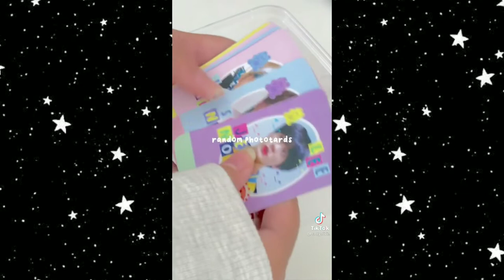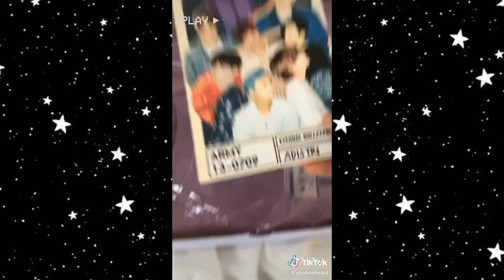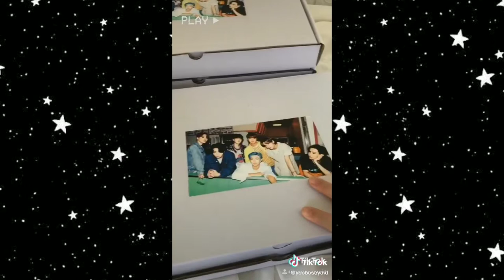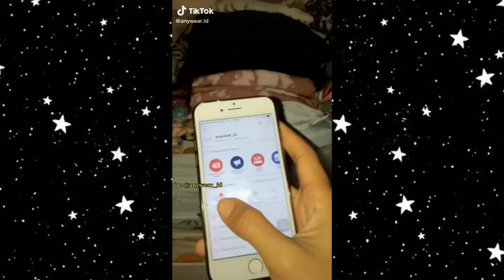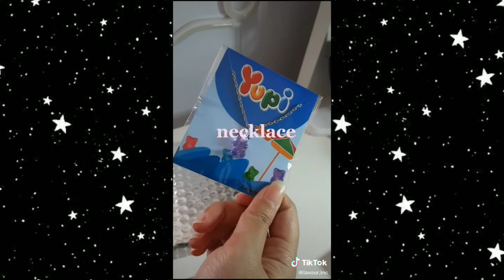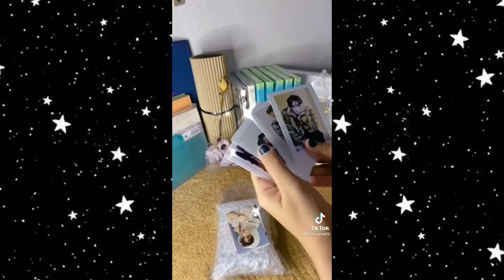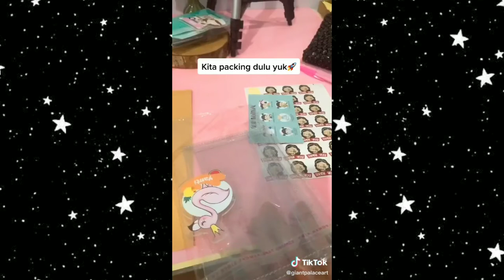TIK TOK SMALL BUSSINESS ✨Part 8✨ | How to Package Orders | Link di deskripsi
Video ini menampilkan kompilasi video tik tok tentang cara packaging atau mengemas produk untuk jualan online / online shop.
Happy Watching ❤️❤️

LINK PRODUK

1. NCT & Wavy T-Shirt (140k)

2. Cute Animal Note Paper (15k)

3. Stiker BT21 & BTS Waterpeoof (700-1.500)

4. Dynamite T-Shiet Lilac (146k)

5. Scrapbook Starter Kit (160k)

6. T-shirt it's a tee thing (125k)

7. Sugar Waxing Kit / Penghilang Bulu (75k)

8. Tie Dye Hoodie Kit (239k)

9. Acrylic Monthly Planner Big Size (129k)

10. Sweater Kupu-Kupu (92k)

11. Piyama Rayon Kora (215k)

13. Piyama One Set Premium (129k)

14. Yupi Gummy Bear Series Neklace (15k)

15. Toploader Photocard K-Pop (2k)

16. BTS Game Console Keychain (20k)

17. Firebrick Choco Tie Dye Tee (80k)

18. One Set Tie Dye free Pouch (130k)

19. Mask Pod / Kotak Masker (35k)

20. Mini Slime 35 ml (6k)

21. One Set Tie Dye (130k)